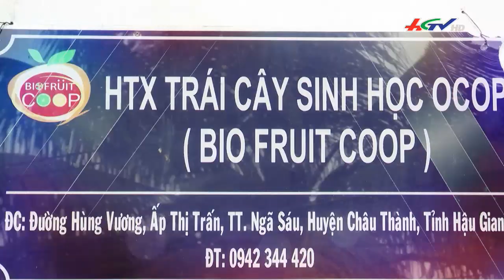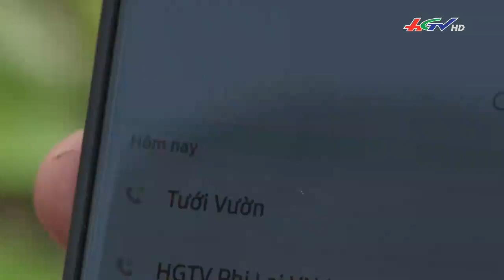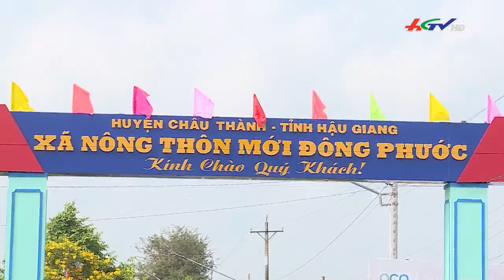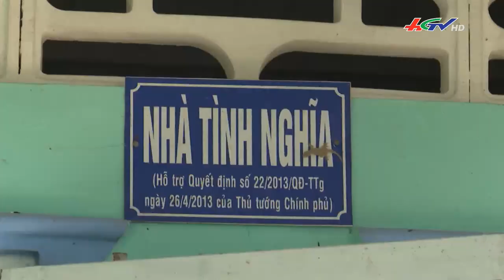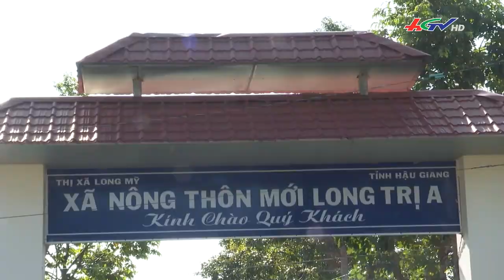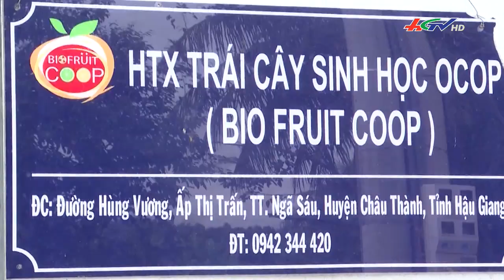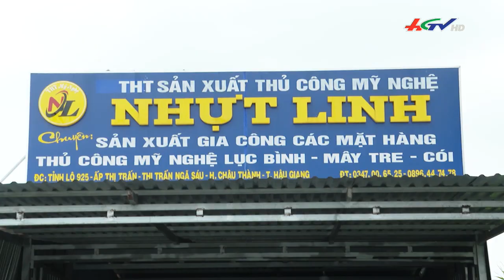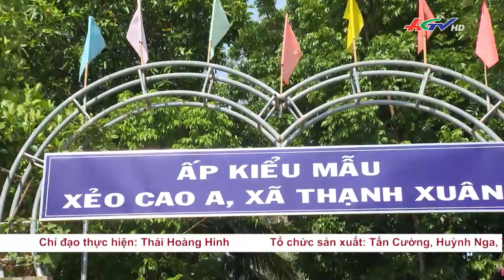Nhìn lại một năm xây dựng Nông thôn mới của tỉnh Hậu Giang | Truyền hình Hậu Giang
Nhìn lại một năm xây dựng Nông thôn mới của tỉnh Hậu Giang l NÔNG THÔN MỚI - 24/12/2021